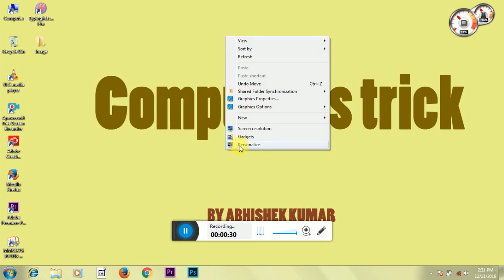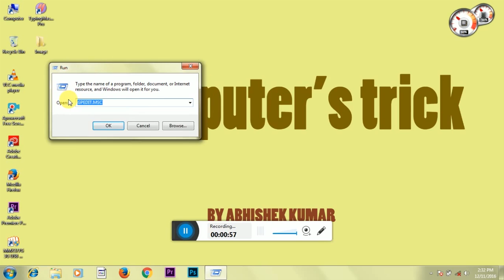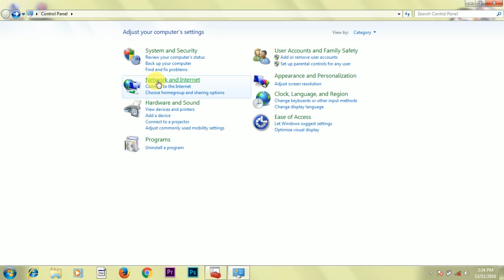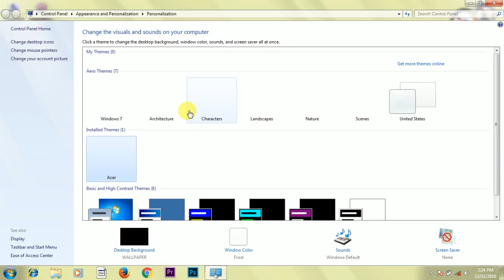How to hide specified item in Control Panel in Hindi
In this video I will tell you that how to hide specified item in Control Panel in Hindi